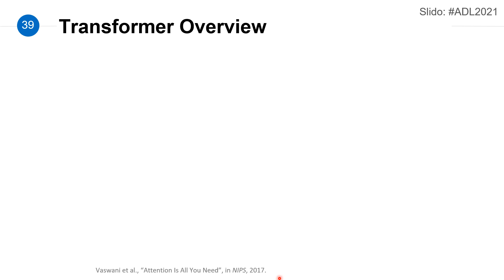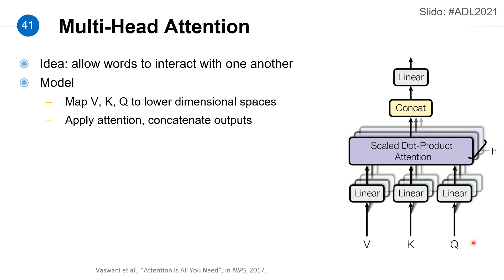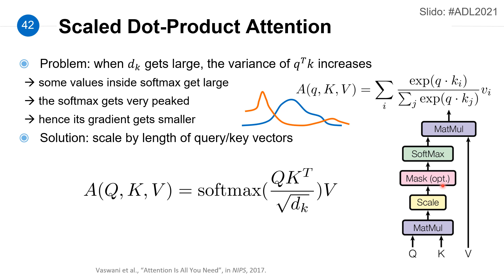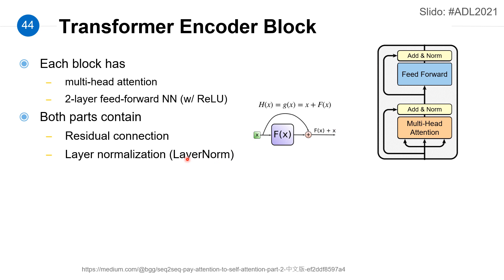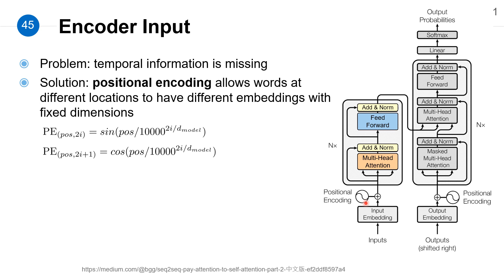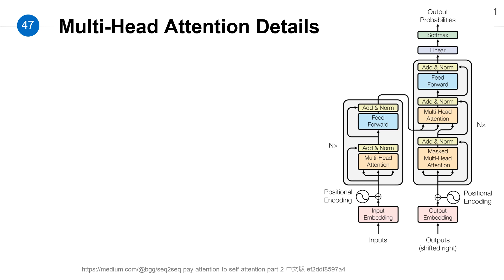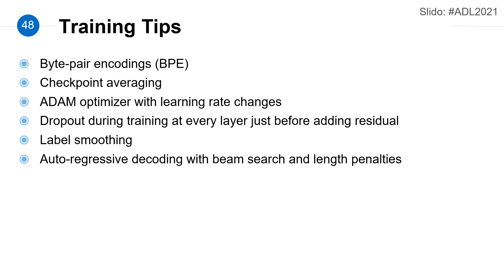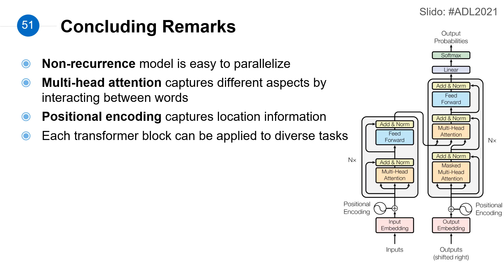ADL Lecture 5.4: Transformer (21/03/29)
Applied Deep Learning - Transformer
2021/03/29 Lectured by Yun-Nung Vivian Chen @ NTU CSIE